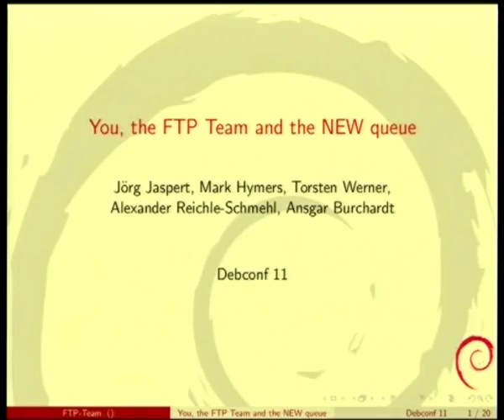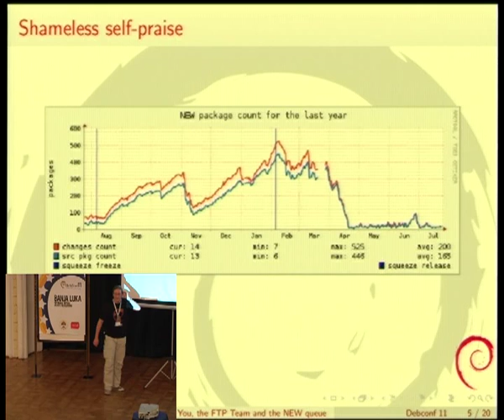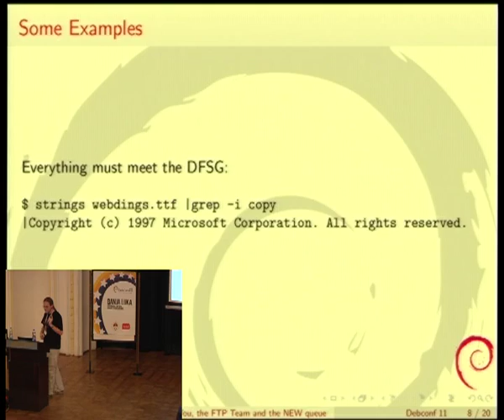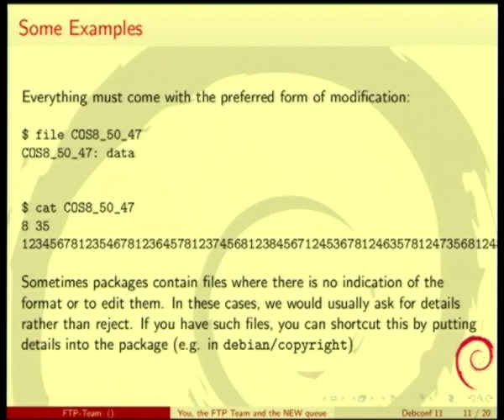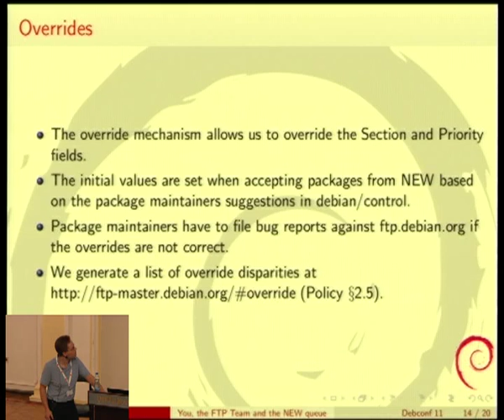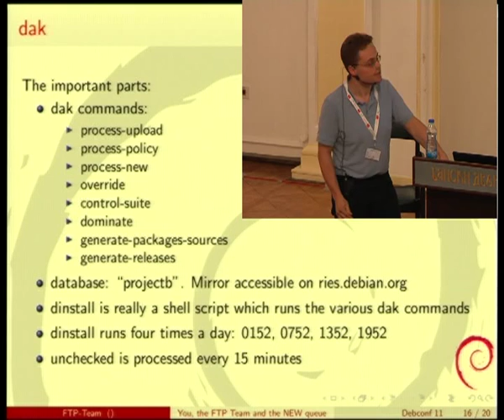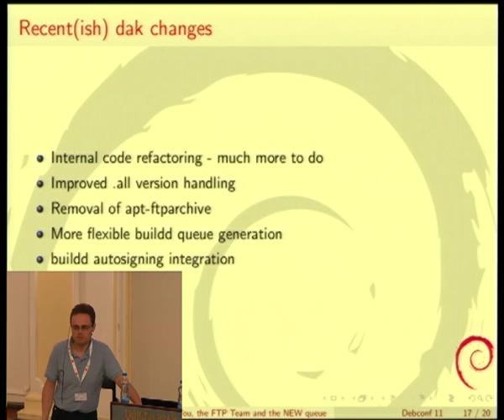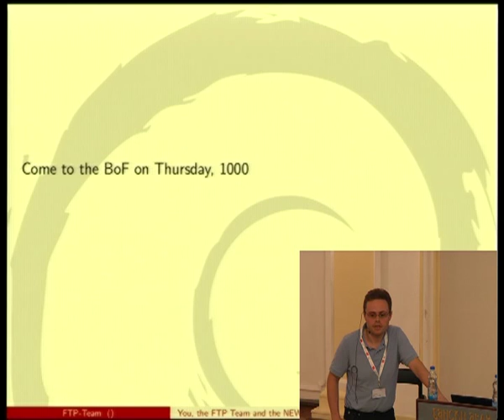You, the FTP Team and the NEW queue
by Mark Hymers
by Joerg Jaspert
by Alexander Reichle-Schmehl

Room: Auditorium
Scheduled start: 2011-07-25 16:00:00